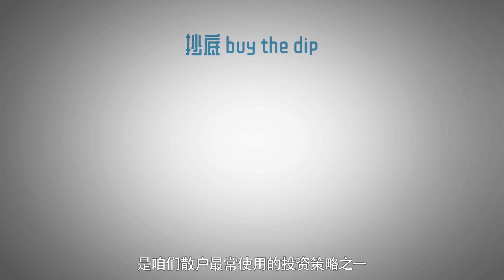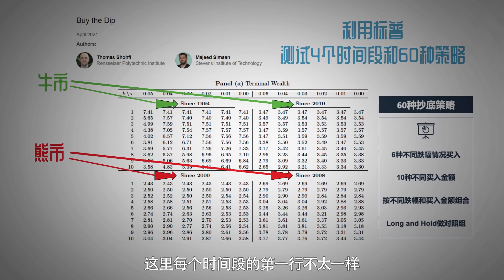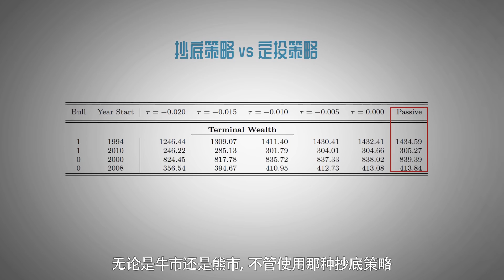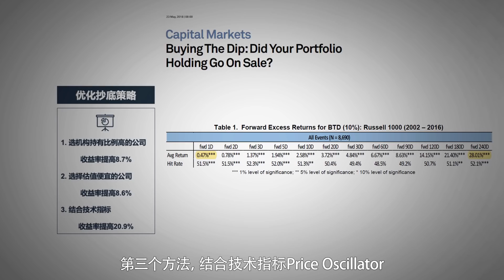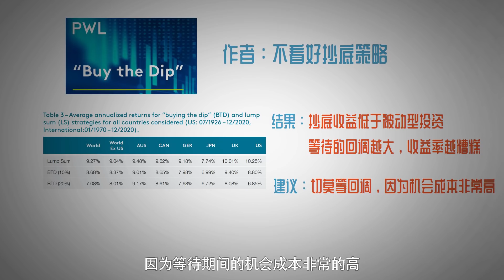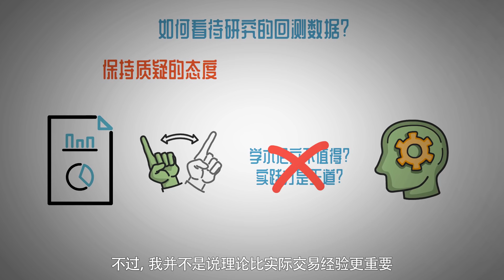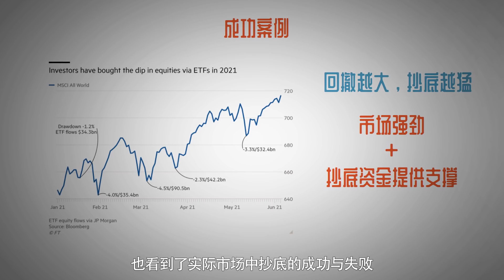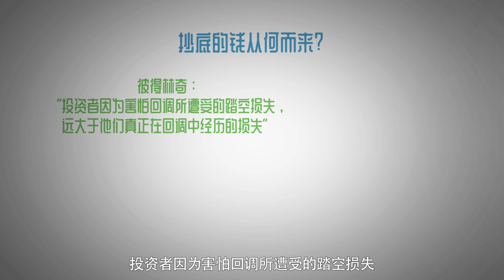投资，你会抄底吗？